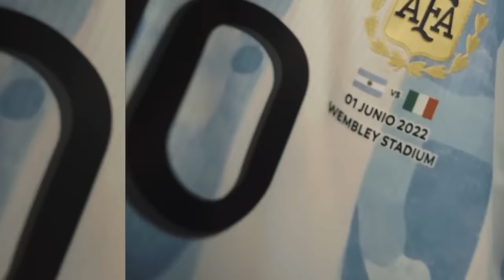Gian Majidi - Leo Messi & I (Official Music Video)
A song dedicated to Leo Messi.

Leo Messi & I
from the Album : The Moon
Artist: Gian Majidi